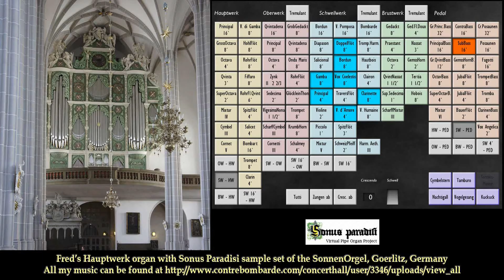Twelve Introduction Voluntaries no 4, W. G. Alcock